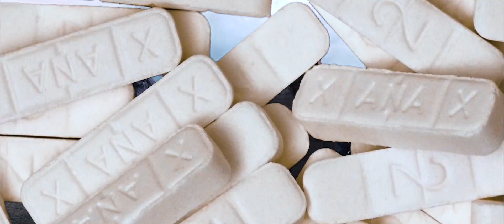KanetownRondoughh - "Ridin Round" [Official Music Video] Directed by.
"Ridin Round" (official music video)  Performed by KanetownRondoughh

ARTISTS

KanetownRondoughh